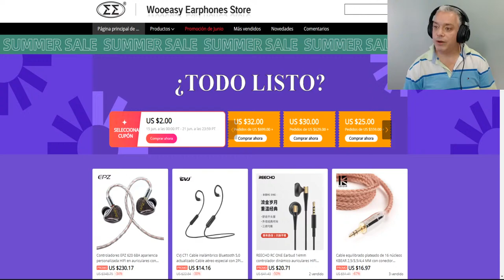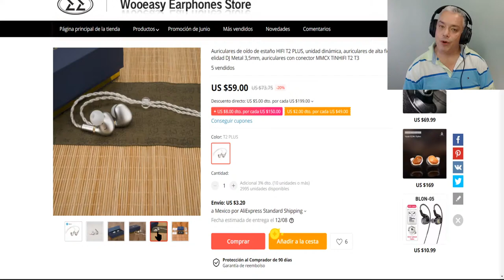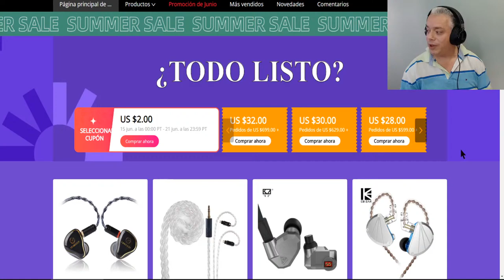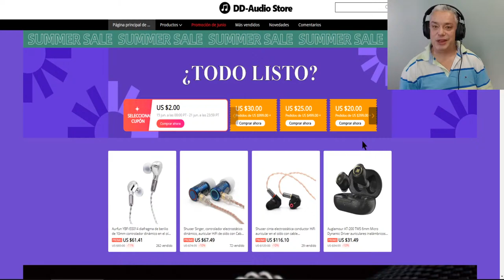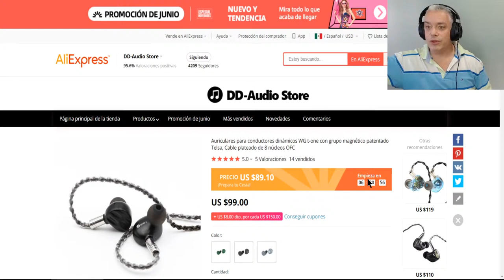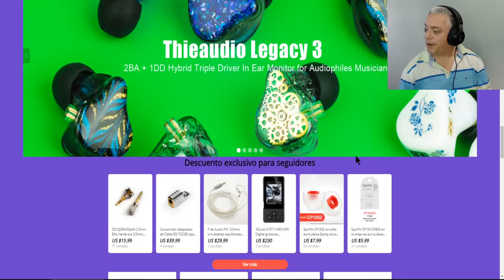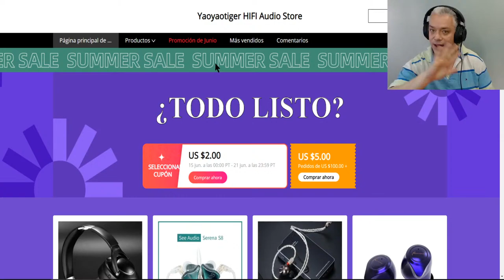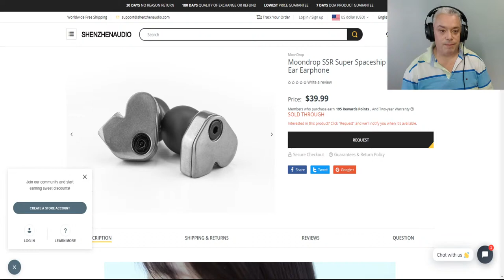Lanzamientos, Noticias EN VIVO #6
Lanzamientos, Venta Especial Aliexpress y más

Links:

URBANFUN YBF-ISS014

THIEAUDIO LEGACY 3